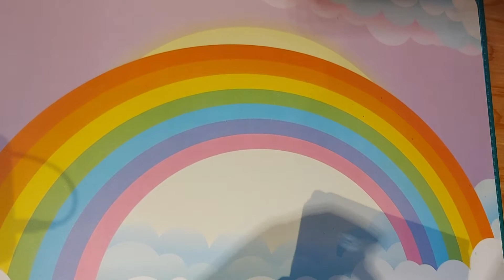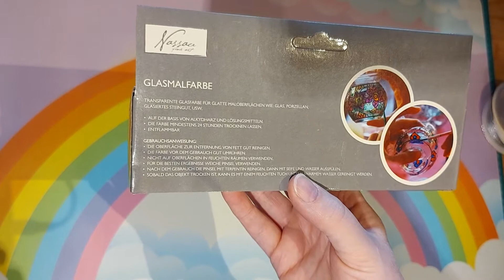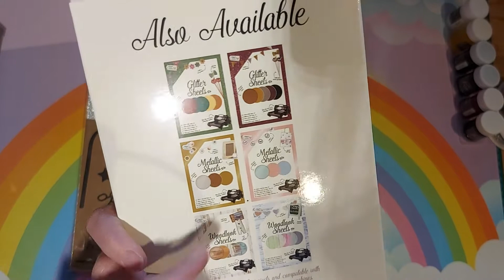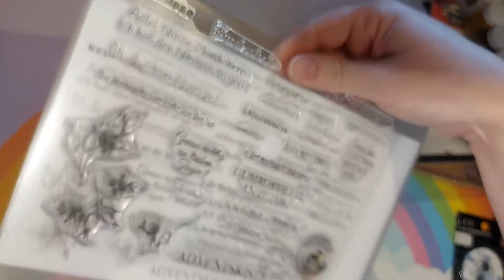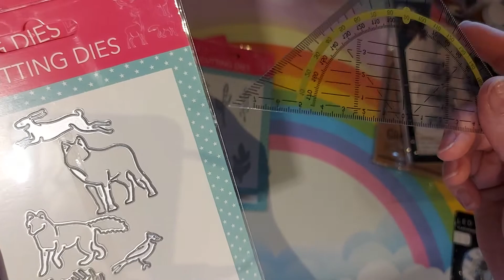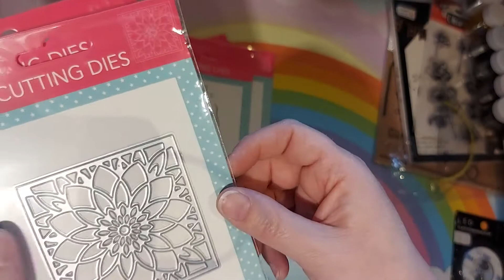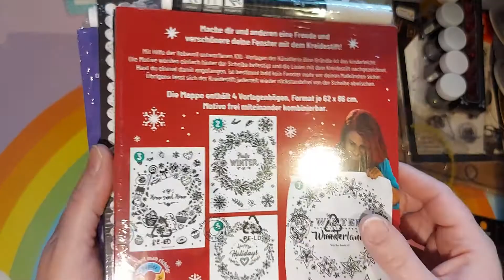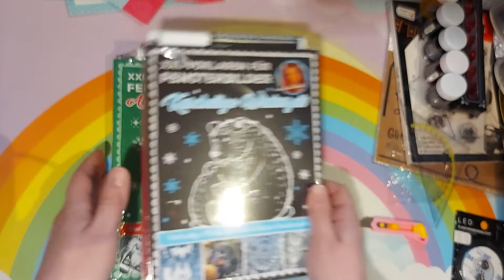21. November 2021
Dauerwerbung
unbezahlt und unbeauftragt, alles selbst bezahlt

Heute habe ich wieder einen Action-Haul und TeDi-Haul für euch. Zusätzlich sind auch Teile von Depot, Aldi Süd und Woolworth dabei

Bei Action habe ich einige der neuen Stanzen gefunden und hoffe den Rest auch noch zu ergattern.